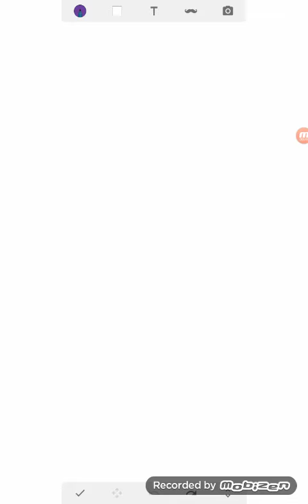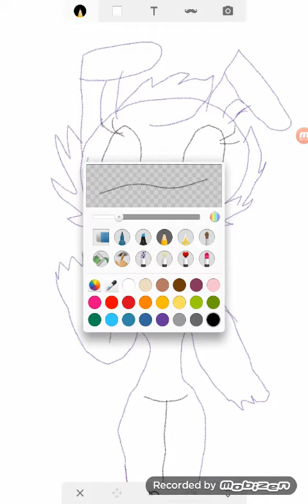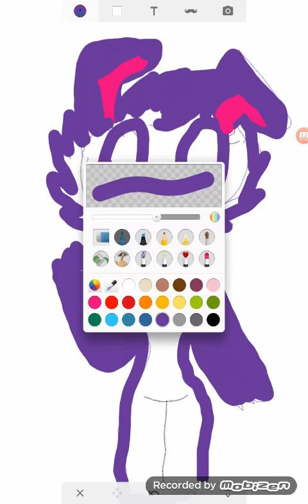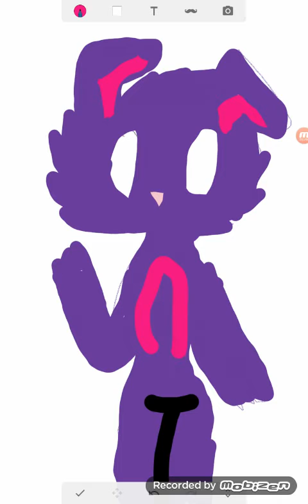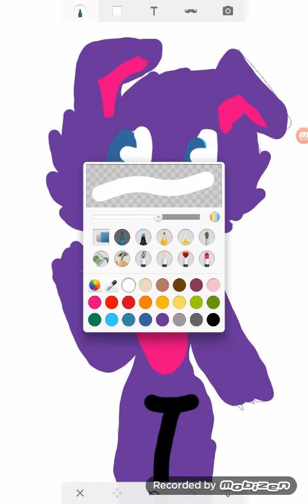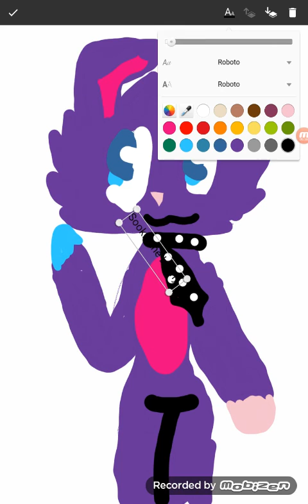Sookie the bunny speedpaint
http//:youtube/sookie fnaf